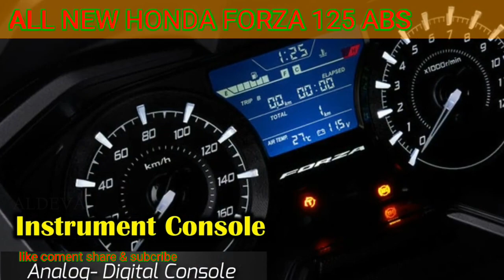2022 All new honda forza 125 abs Small adventure scooter#honda@ALDEVA MOTO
2022 All new honda forza 125 abs Small adventure scooter#honda@ALDEVA MOTO
Honda Forza 125 is one of the big scooter motorbikes like Honda PCX or Yamaha Nmax.  Because in sales this vehicle is made with a large design with dimensions of 2,134 mm long, 748 mm wide, and 1,452 mm high.  This makes this one automatic motorbike really has a big body.  Even with the dimensions it carries, this scooter weighs 162 kg.  Interestingly, the seat height is only 780 mm#honda#forza @aldevamoto4078